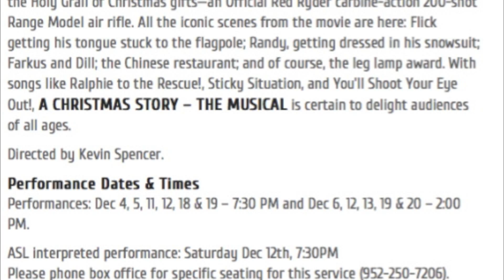CVFT's "A Christmas Story - The Musical" 2015 Trailer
All performances at Chaska High School Theater 545 Pioneer Trail, Chaska MN 55318

Performance Dates & Times
Performances: Dec 4, 5, 11, 12, 18 & 19 – 7:30 PM and Dec 6, 12, 13, 19 & 20 – 2:00 PM.

ASL interpreted performance: Saturday Dec 12th, 7:30PM

Prices
Youth 17 & Under $12; Adults $17 (all fees included)
Advance tickets recommended.